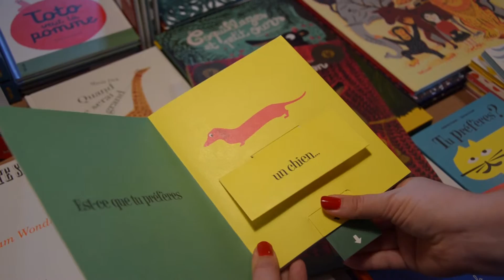Knižní festival TABOOK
Vyrobili studenti z dílny Univerzální voják, VOŠP.
Redaktorka: Anna Bahnerová
Kamera/Střih: Valerie Dvořáková
Produkce: Petra Obrusníková
Pedagogické vedení: Roman Bradáč